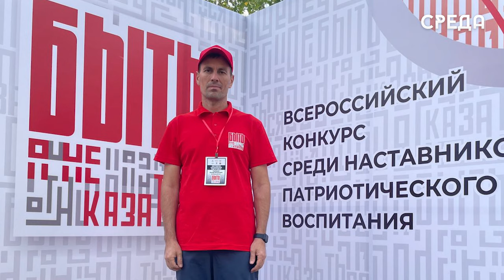Преподаватель физкультуры с Каспийска принимает участие в финале Всероссийского конкурса наставников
Из 67 субъектов России в город-герой Волгоград съехались участники финала Всероссийского конкурса среди наставников патриотического воспитания «Быть, а не казаться!». Среди них и преподаватель физической культуры Кадетской морской школы-интерната г. Каспийска Леонид Кудрявцев. С 10 по 15 сентября для финалистов проходят разнообразные и вдохновляющие мероприятия, направленные на профессиональное и личностное развитие наставников и обмен опытом. Помимо этого, соревнования включают в себя военно-спортивную программу - БПЛА, стрельба, тактическая медицина, радиосвязь, спортивная игра, топография, военная эстафета и выживание. Каспийский педагог принимает участие и в военно-спортивной игре «Зарница 2.0», куда было отобрано порядка 40 конкурсантов.